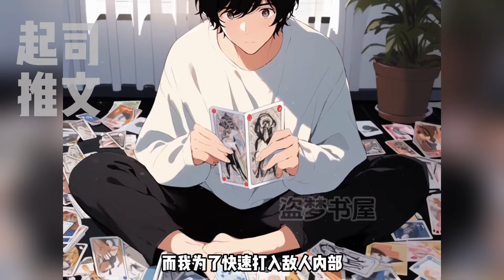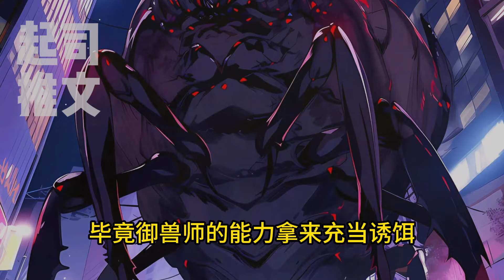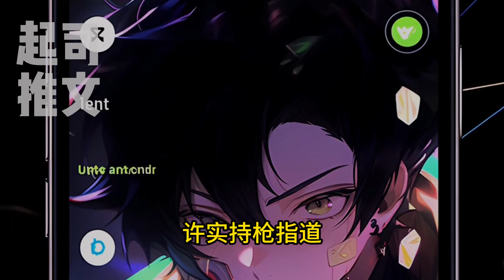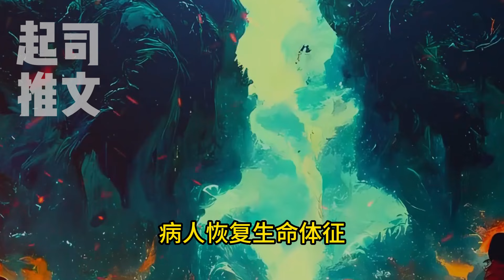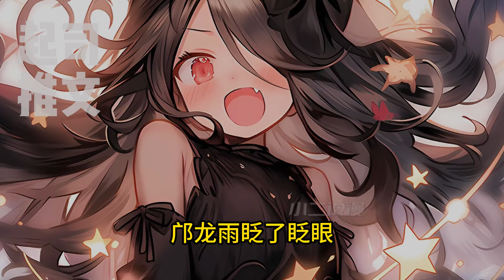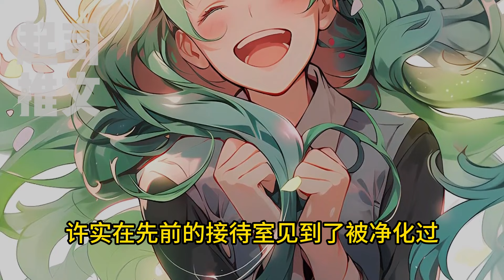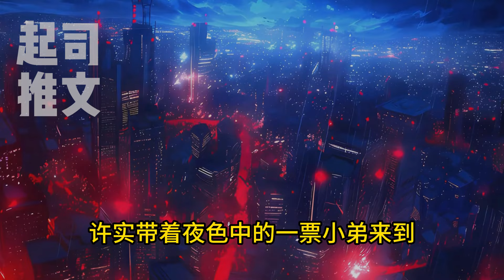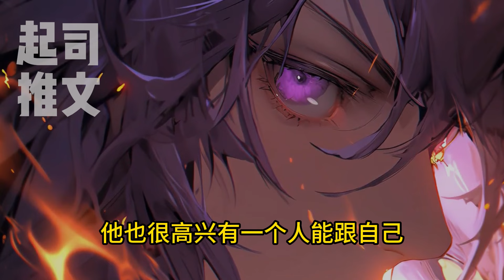🔥【首播】💥《神笼游戏》1-100章：未来强大降临，自称神明主宰世间，一切沦为神的游戏。神统治一切！神创造游戏！神制定规则！规则一：每个人人类必须参与游戏。参赛则需门票，但胜者赢得一切，败者付出代价。